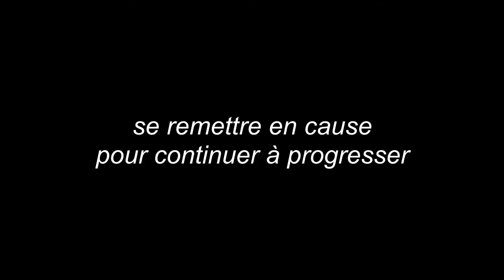Pôle Espoirs Grand Est : Trajectoire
Dans les pas d'Arnaud Carboni, gardien du Pôle Espoirs Grand Est (génération 2000) après la victoire de ce mercredi contre le Pôle de Reims